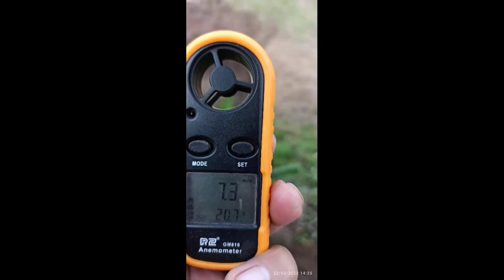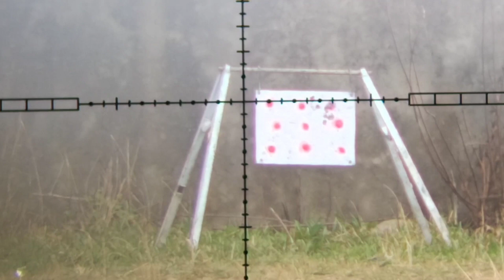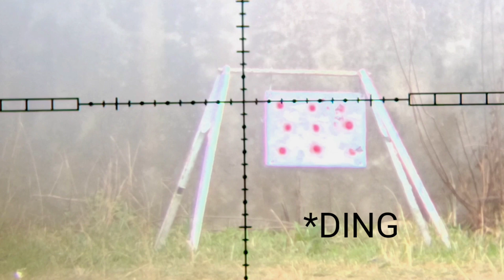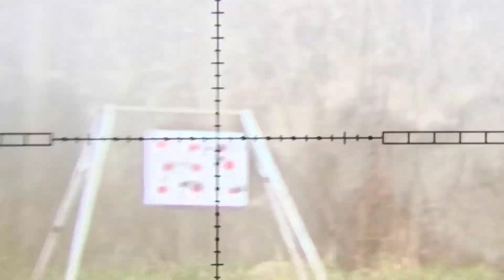FX IMPACT M3 .22cal 23Grain H&N Slugs @125yards in windy condition..